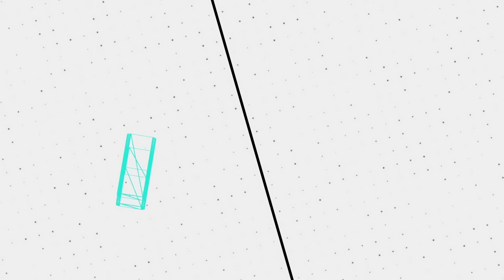The Final Video of 2023 | The Bois Adventure Map!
🖼️ 𝗧𝗵𝘂𝗺𝗯𝗻𝗮𝗶𝗹 𝗕𝘆: 𝗟𝘂𝗻𝗮𝗿_𝗜𝗶𝗻𝗸
💛 𝗙𝗲𝗮𝘁𝘂𝗿𝗶𝗻𝗴:
💽 𝗚𝗮𝗺𝗲 𝗨𝘀𝗲𝗱:
𝗠𝗶𝗻𝗲𝗰𝗿𝗮𝗳𝘁 𝗝𝗮𝘃𝗮 𝗘𝗱𝗶𝘁𝗶𝗼𝗻